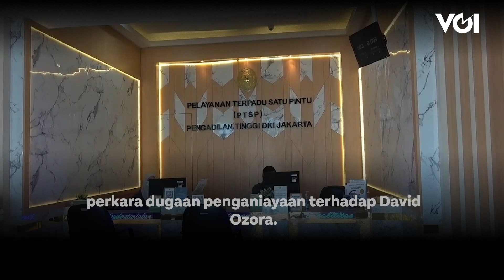Ini Alasan PT DKI Jakarta Sidang Putusan Banding AG Dipercepat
Pengadilan Tinggi (PT) DKI Jakarta menggelar sidang putusan banding terdakwa anak AG atas perkara dugaan penganiayaan terhadap David Ozora. Sidang putusan banding tersebut digelar Kamis (27/4).Sebelumnya, AG telah divonis 3 tahun 6 bulan atau 3,5 tahun oleh Hakim Tunggal di Pengadilan Negeri Jakarta Selatan. Saat itu, kuasa hukum AG berencana mengajukan banding.Sidang putusan banding terdakwa AG dipimpin oleh Budi Hapsari.Sidang AG digelar secara terbuka untuk umum.